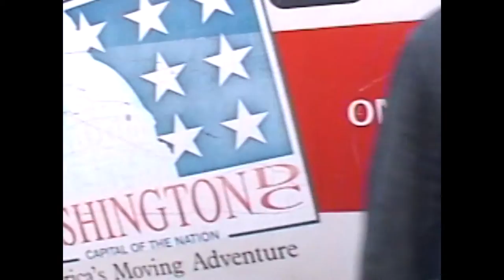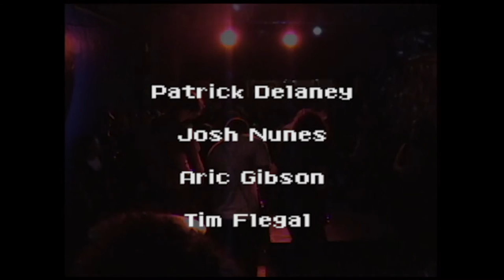DRAIN Documentary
After collecting footage for the past few weeks and digging into my old youtube account, I had collected more than enough footage to make a (semi) cohesive mini-documentary on my band DRAIN. A bit over-dramatic, but it's for my final project in a film production class that I'm taking at UCSC.